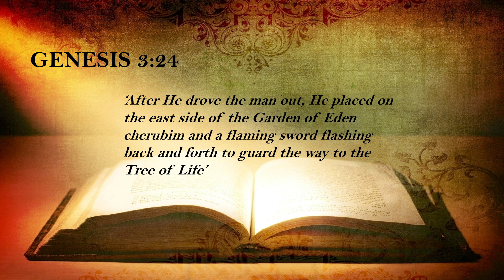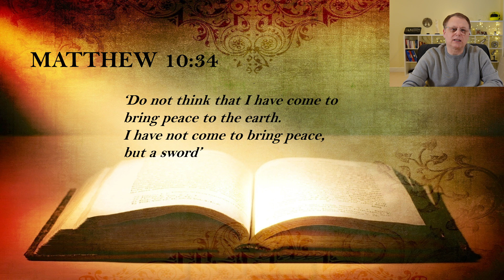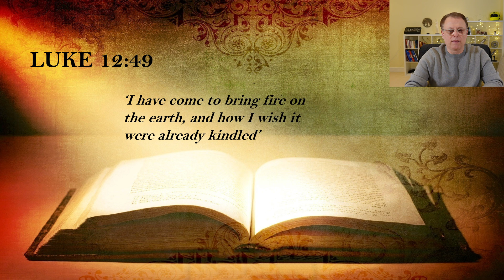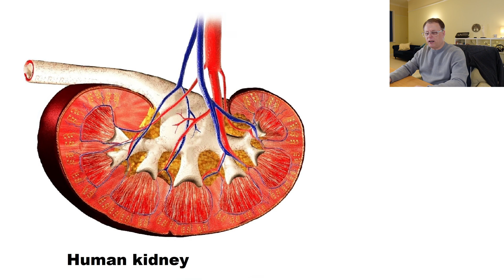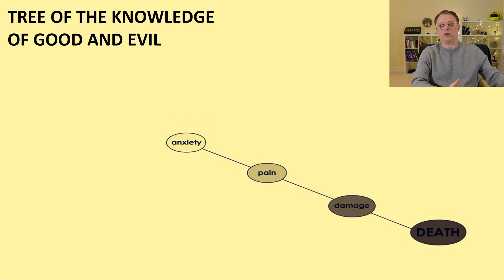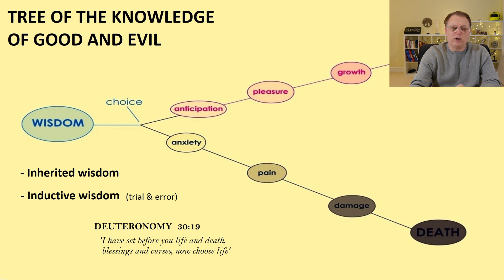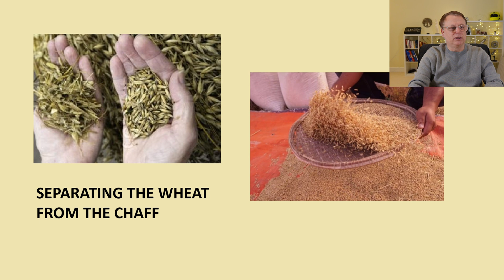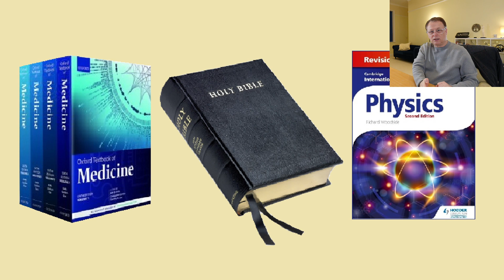The scientific meaning of the Flaming Sword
In the book of Genesis, Adam and Eve are blocked from the 'Tree of Life' by a flaming sword.
This talk shows the scientific principle symbolised the description of a fiery sword.